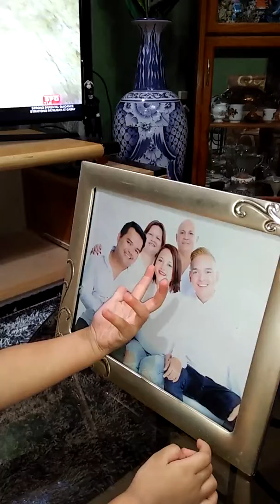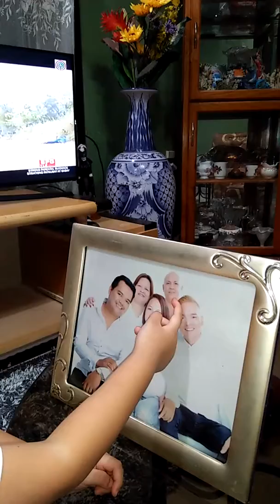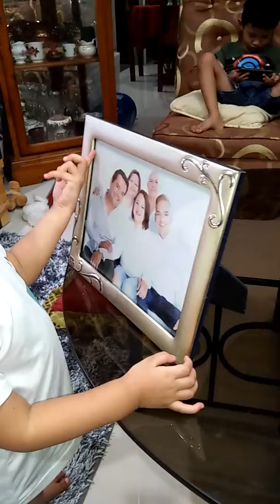Isabella Beatrice Feb. 11, 2019